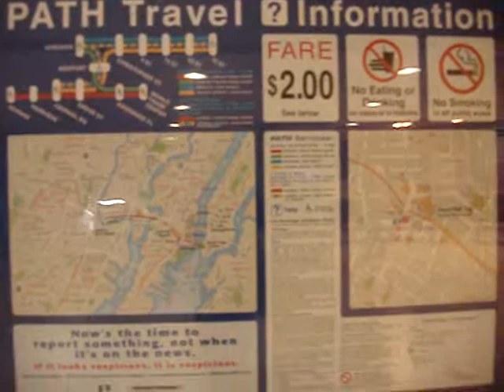journal square station